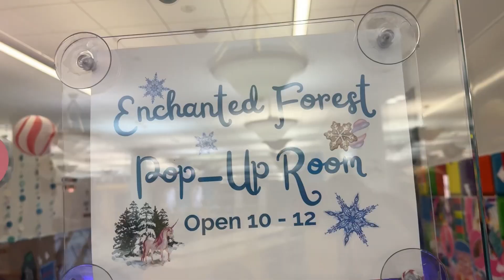Harold Washington Library with my girls Winter 2023